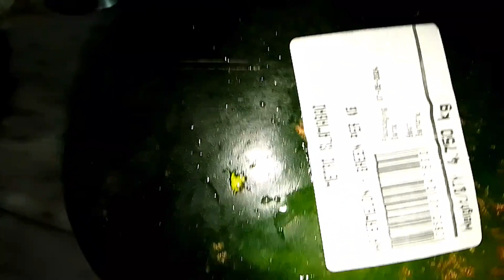SPEND A SUMMER DAY WITH ME😍EGG GRAVY➕CHICKEN ROAST🧑‍🍳REVEALING MY SISTER'S CHICKEN ROAST RECIPE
Aslamwalikom 🕋
Thank you for your Love and Support 😍😍😍
PAKISTAN ZINDABAD 🌹🇵🇰🌹🇵🇰🌹🇵🇰🌹🇵🇰🌹